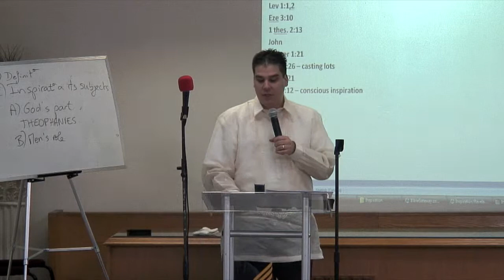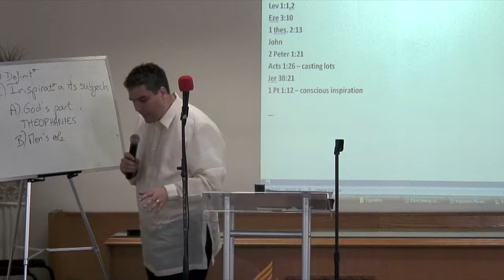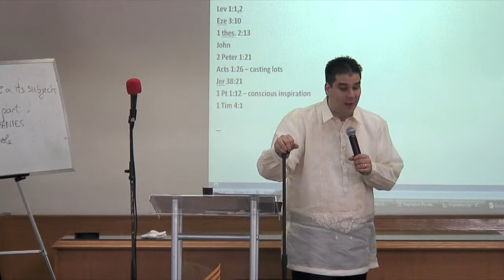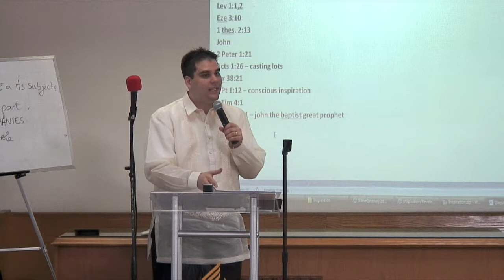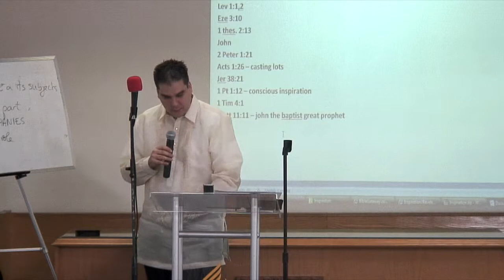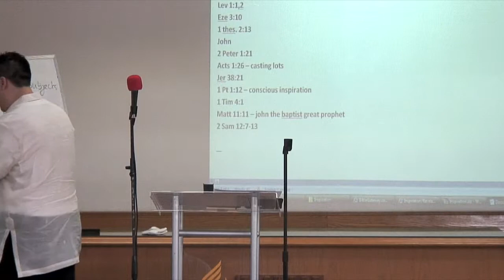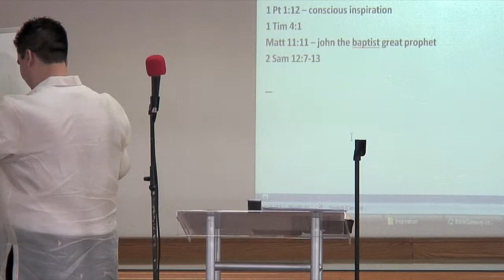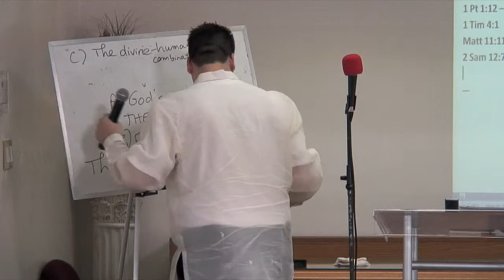4/5 - Revelation & Inspiration - David Civera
The first session of the Discipleship Course: Revelation and Inspiration.

What are the concepts of Revelation and Inspiration and what does the Bible say about them.